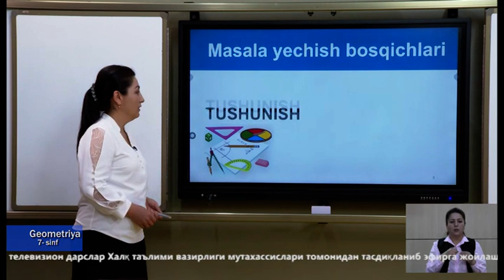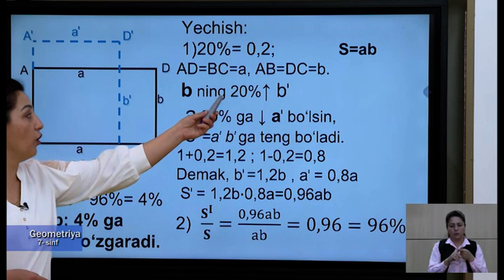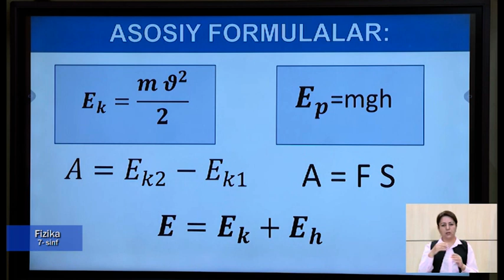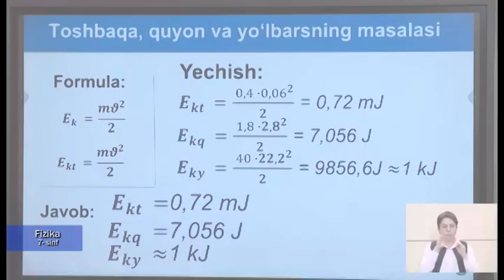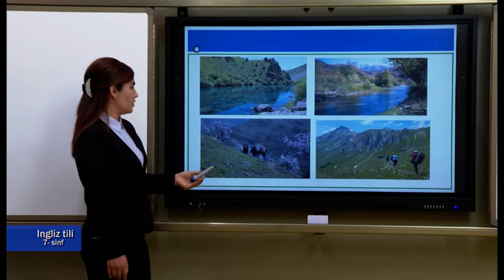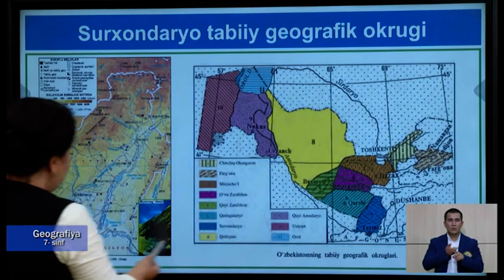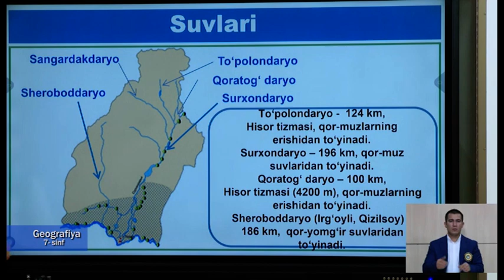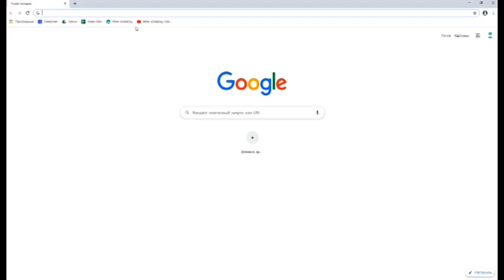7-синф. 07.05.2020 й.